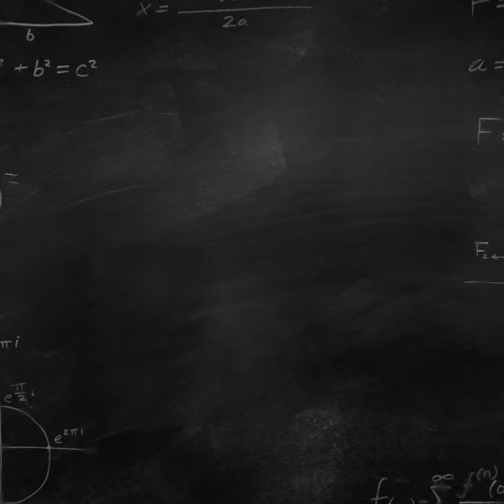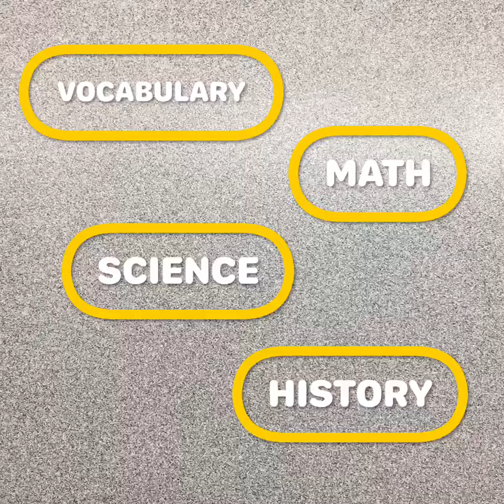English Learning Games: Bang! & Go Fish!